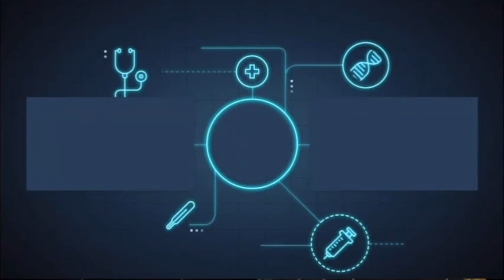FREESTYLE RAP auf Ome.TV 😱🎼 | Sie ist VERLIEBT😍 | GeorgTV auf OmeTV